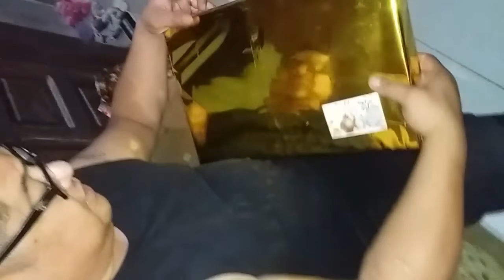MERRY CHRISTMAS 2016! Vlog#238, Dec 24, 2016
Merry Christmas family and friends!!!